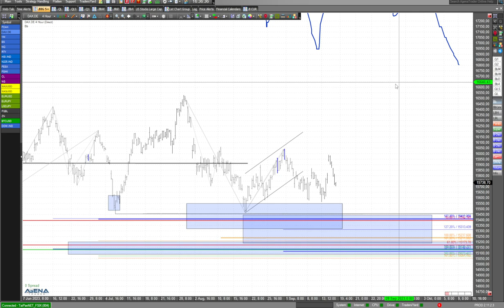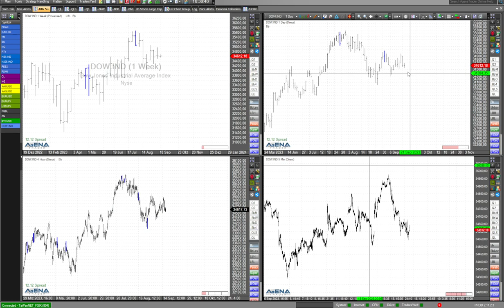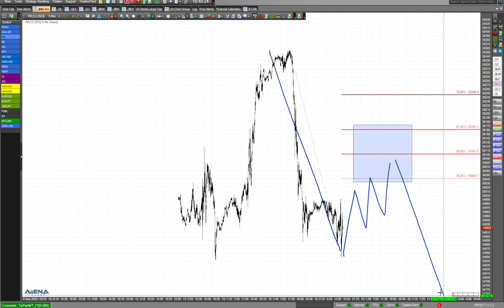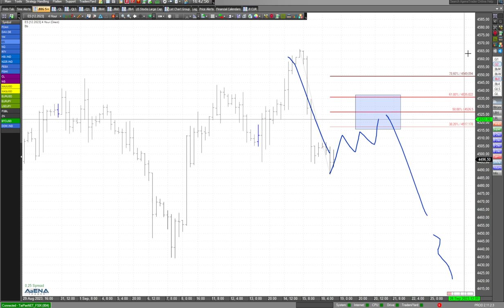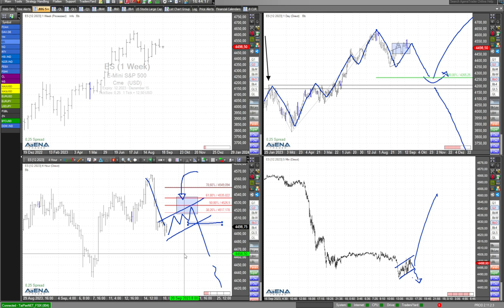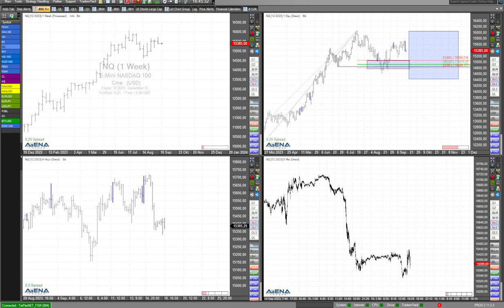Fallender Dax - die dominante Richtung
Derzeit gibt es charttechnisch für aktive Trader kaum eine Möglichkeit ein Dax-Long-Signal zu finden. Hier dazu meine aktuelle Analyse.